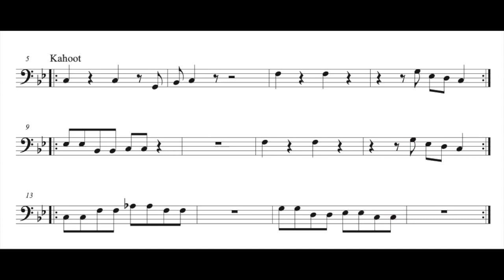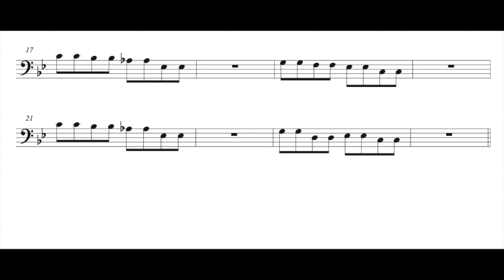Kahoot Music play-along for Bassoon, Trombone, Baritone/Euphonium!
Play along with the catchiest theme music from 2020! This one goes out to all my bassoon, trombone, baritone, and euphonium players!